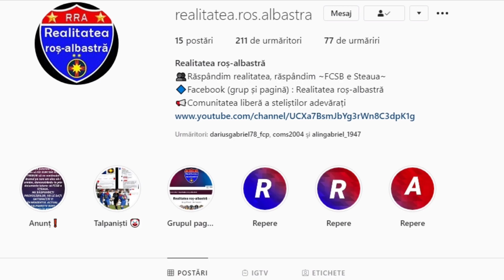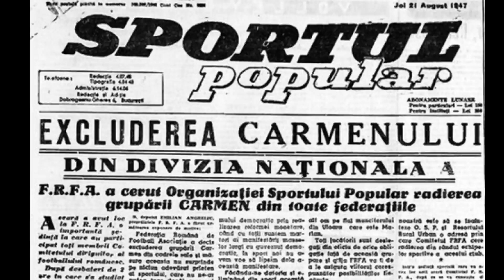PARTEA I din seria ,,Cine și unde e STEAUA BUCUREȘTI?”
🖐Salutare roș-albaștrilor și bine ați venit la un nou video de pe acest canal.
👆 Am decis să pornesc o serie prin care să vă demonstrez cu ajutorul documentelor aflate pe vastul internet faptul că FCSB e Steaua. Bineînțeles că vom avea nevoie și de puțin discernământ pentru a realiza acest lucru.
❗️Scriem articole adevărate pe Facebook și pe Instagram. Mai jos veți avea link-urile unde ne găsiți pentru a ne urmări.
▶️Colaborare cu FCSB Adevărata Steaua